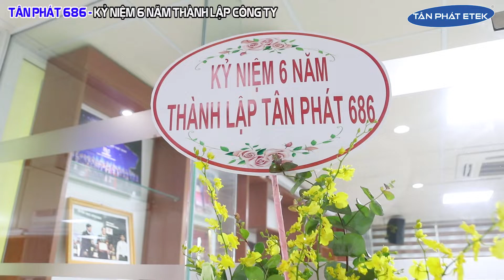(Ghi nhanh)Tân Phát 686 kỷ niệm 6 năm thành lập